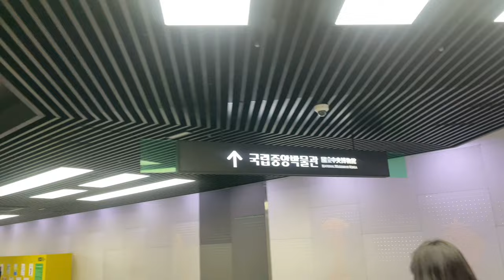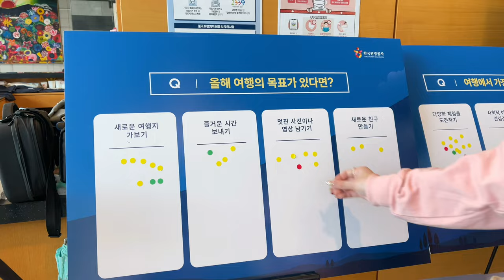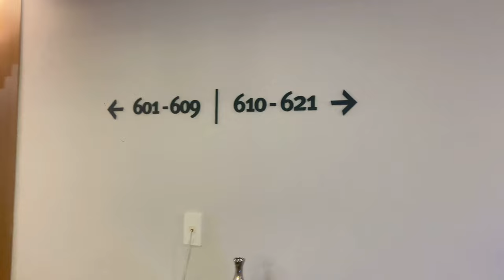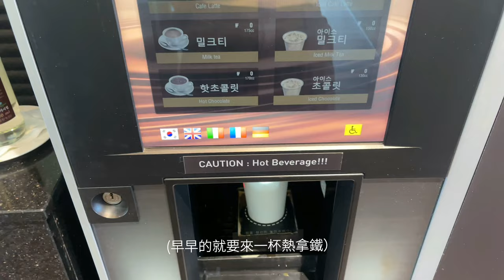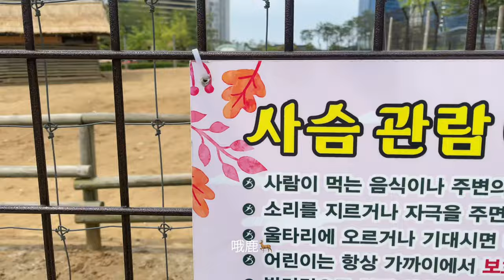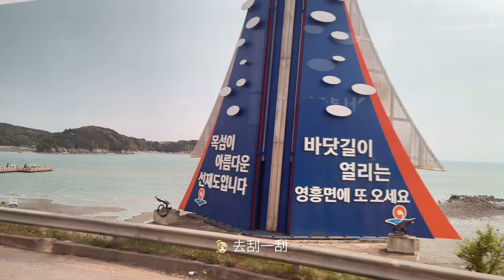韓國Vlog🇰🇷 | 成為韓國觀光大使的一天🇰🇷｜快閃仁川、松島中央公園、燉牛肋排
안녕 大家 我是Cremy，第一支跟大家分享的韓國生活影片,就是成為Korea Buddies記者團的一員,第一次的活動就是成立儀式以及2天一夜的旅遊,第一個要跟大家介紹的就是仁川,有機會來仁川玩的朋朋,真的很推薦大家松島中央公園、飯桌書信、仙才島,去過之後真的會對仁川改觀,仁川真的不是只有機場!
往後的活動也會和19個朋朋們一起把韓國介紹給大家,希望大家會喜歡🧡